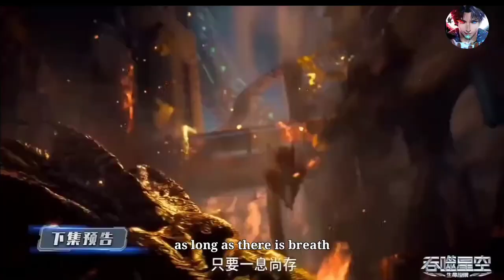swallowed star preview episode 82 eng subbed//short